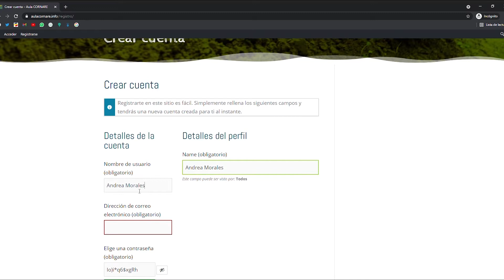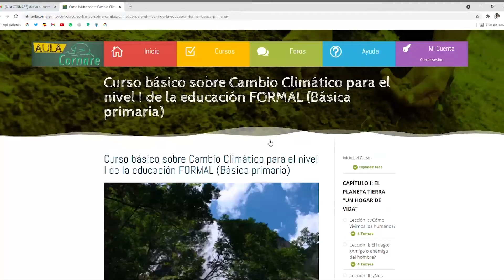¿Cómo hacer el registro en Aula Cornare?